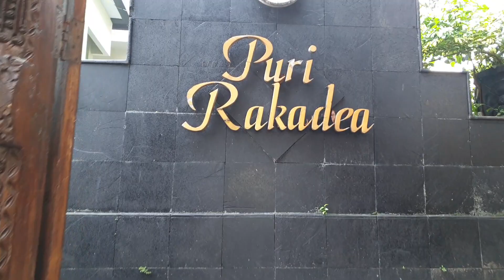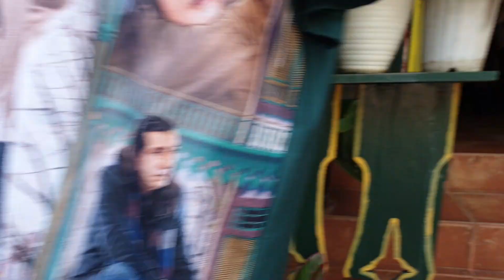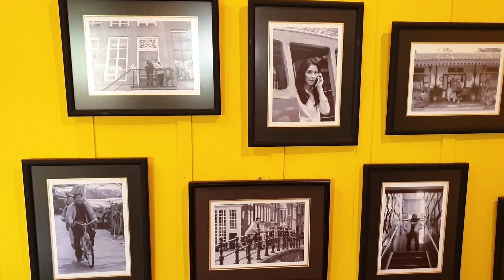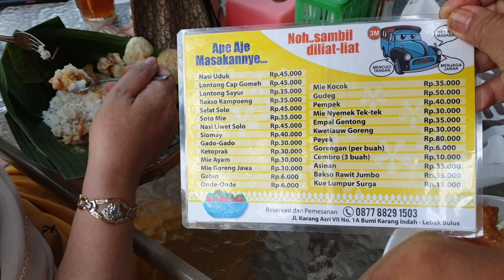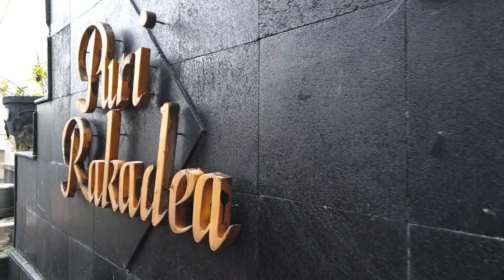ADA APA SAJA DI WARUNG SI DOEL ||WISATA KULINER DI WARUNG DOEL @si Rano KARNO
WARUNG SI DOEL
Perumahan Bumi Karang Indah. Jalan Karang Asri VII No. 17 RT.10 RW,05
 Lebak Bulus Jakarta Selatan

Kegiatan di dunia film, budaya, dan politik selama ini lebihmelekat pada citra seorang Rano Karno. Namun pemeran Si Doel dari serial Si Doel Anak Sekolahan ini ternyata sedang menekuni dunia bisnis kuliner.
Yang menarik disini adalah bisnis kuliner yang dijalani Rano Karno ini tidaklah  semewah artis-artis lain, seperti menyewa restoran dan sebagainya.
Rano Karno lebih memanfaatkan halaman rumahnya untuk membuka warung atau restonya.
Usaha Rano Karno ini terbilang laris manis, kenyataannya tempat makan di rumah Rano Karno ini tak pernah sepi pengunjung.
Warung si Doel ini Tak hanya memiliki menu yang disukai. Tempatnya pun terbilang nyaman dengan spot-spot yang memanjakan mata.
Banyak menu yang tersedia di warung si Doel ini, diantara nya Nasi uduk, lontong cap go meh, lontong sayur, bakso, nasi liwet solo dan berbagai menu lainnya
Kali ini kami memilih lontong cap go meh dan nasi liwet solo, yang ternyata enak dan gurih sekali, enaknya melampaui ekspektasi
Halaman rumah Rano Karno terbilang luas, sehingga bisa ditata lebih banyak meja dan kursi serta  tenda di setiap meja area tempat makannya.
Disamping itu Kolam renang terlihat menghiasi halaman rumah Rano Karno, Suasananya pun terkesan asri dengan banyaknya tanaman hias dan pepohonan
Yang paling menarik disini adalah  Artis senior Rano Karno ini tetap masih ikut turun tangan dalam melayani para pembeli, Bang Rano Karno dan isterinya Mbak Dewi sangat ramah sehingga suasananya menjadi santai dan kekeluargaan.
Warung si Doel ini ini hanya buka pada hari sabtu dan minggu, dari pukul 07.30 sampai dengan 13.00 WIB.
Demikian kuliner kita kali ini, dari kawasan Lebak Bulus Jakarta Selatan kami sampaikan, sampai ketemu kembali pada wisata kuliner kami selanjutnya diantaranya mereview ada apa saja di warung Mpok Atun atau Suti Karno.
Demikian Assalamulaikum wr wb
Kunjungi juga video kami yang lain:

Backsound :
Title                          :     Si Doel anak sekolahan